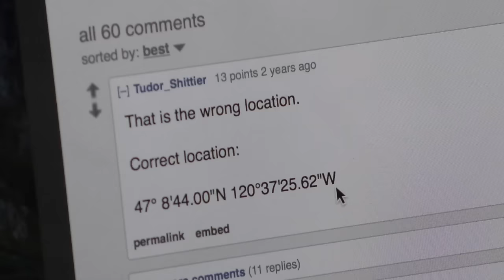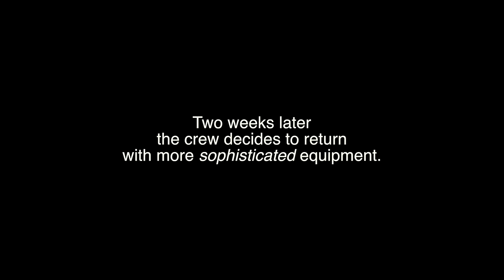"The Search for Mel's Hole" - Short Documentary (2017)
Three film students and their hunt for a local legend.